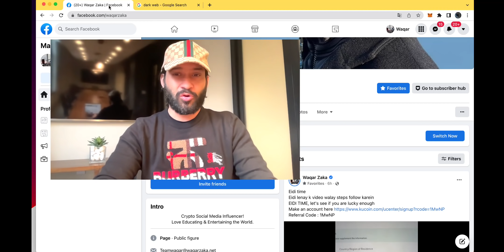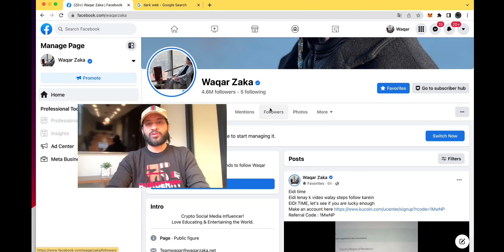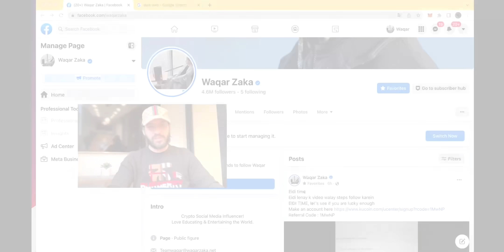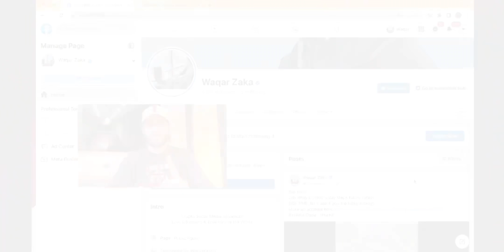Dark Web sey 8 Hazar Dollars Earn Karein | How to Earn From Dark Web | Dark Web Earning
Waqar Zaka Ka Group Join Karein k Liya Yahan Click karein